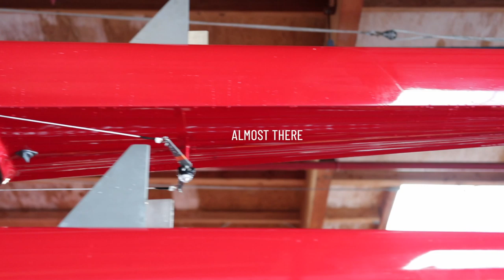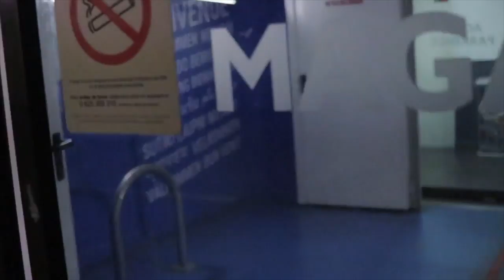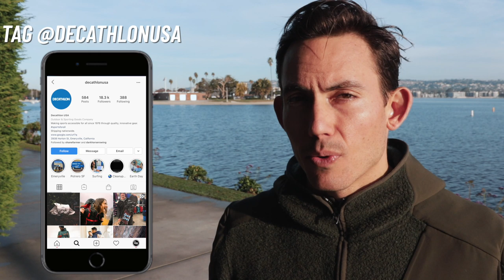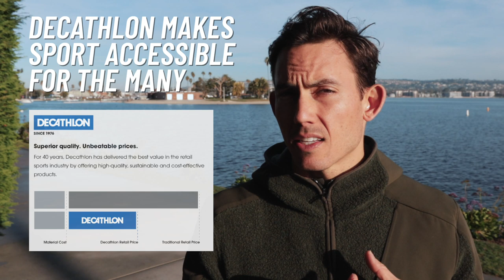Will THIS Completely Change Rowing?!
Join me in building the next BIG thing to help beginners try rowing for the first time. Your INPUT is needed!

MY GEAR
(If you're buying any gear & you find value in our videos, please consider buying through our links as at no extra cost to you we make a commission and it helps us to continue bringing you great content)

ELECTRONICS
📱POLAR H10 HEART RATE MONITOR
📱GARMIN FENIX 6X SAPHITE
📱APPLE AIRPODS
📱DJI ACTION CAM